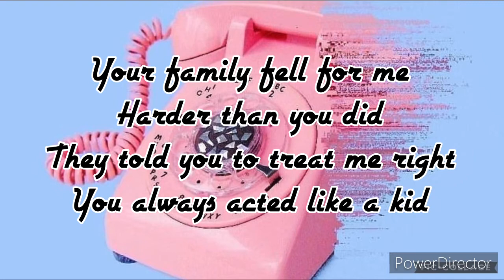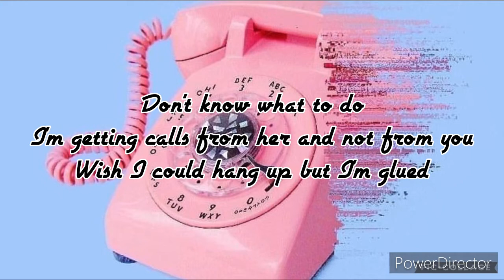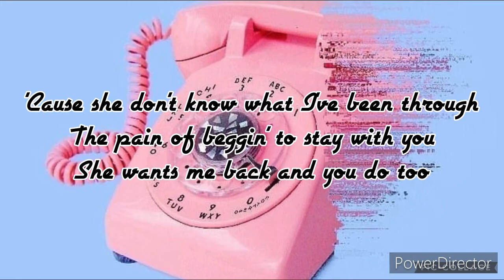Tell Your Mom Georgia Webster Lyrics